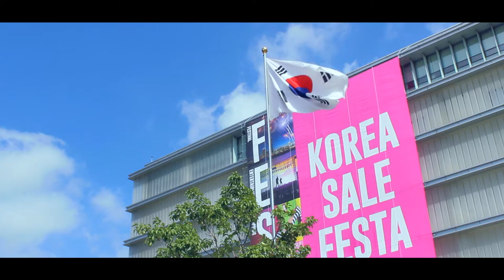The Beauty of Seoul, South Korea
Go for a walk or just sit down and relax at Cheonggyecheon or Cheonggye Stream, a stream that is popular among locals and tourists. Or visit Gwanghwamun Square, a public open space that features statues of King Sejong the Great and Admiral Yi Sun-sin and also beautiful surrounding scenery.
If you want to go shopping, go to Ewha Womans University area where you can find affordable and stylish fashions and enjoy the fascinating and modern architecture of Ewha Campus Complex (ECC). At night, don’t forget to watch the spectacular rainbow fountain show at Banpo Bridge, the world’s longest bridge fountain.
You can enjoy all of this pleasure at the capital of South Korea, Seoul.

-Pink Spectacles Production-

*BGM : When I Feel I'm Into You (W – Two Worlds OST)